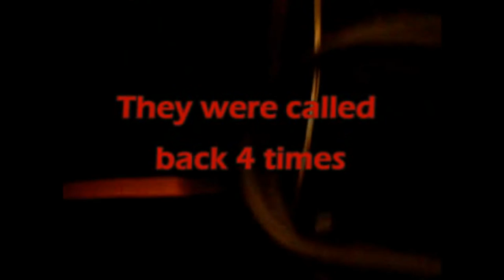Goan Konkani Songs M.BOYER (Trio)..by Edwin D'Costa - HD 2019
DUBAI TRIO, Edwin D'Costa,Anthony de Nuvem,Manuxin Goa sings on stage, when M.Boyer was alive.